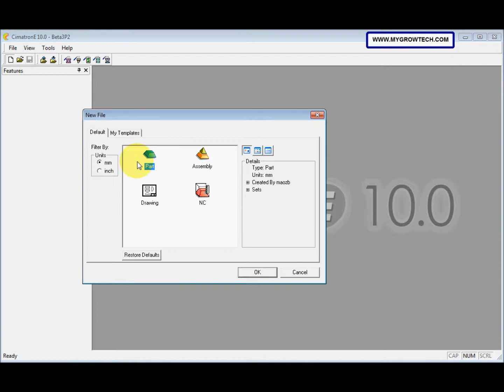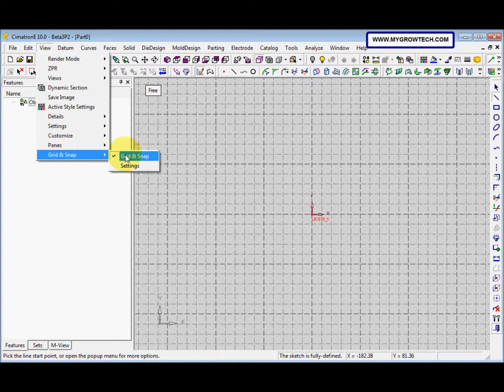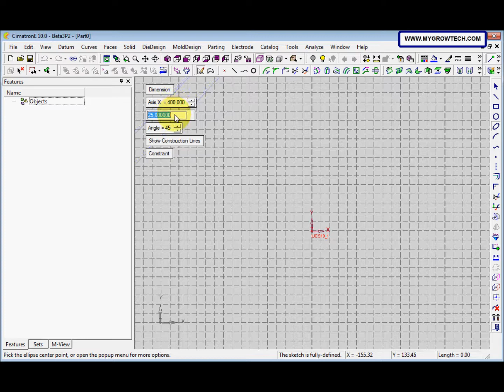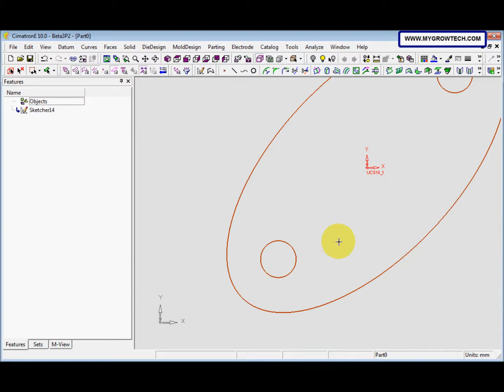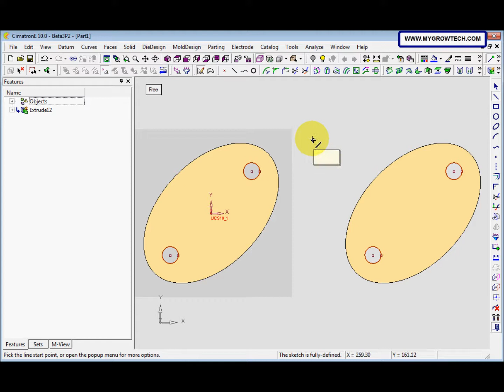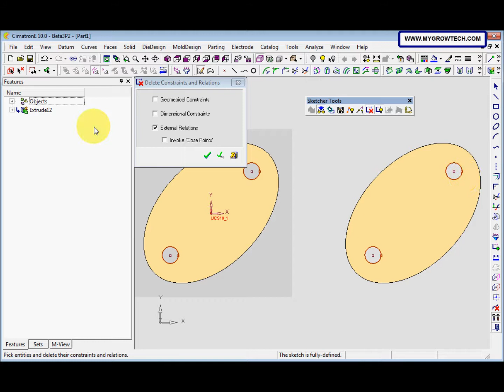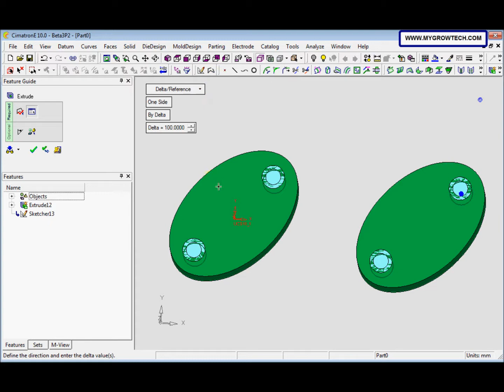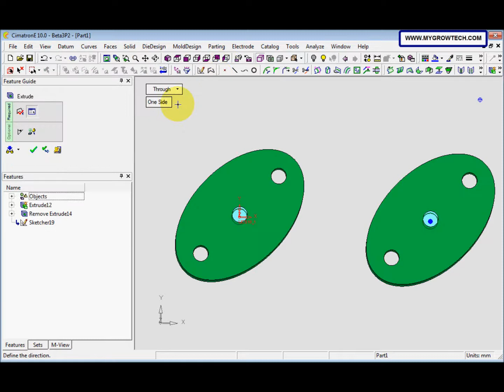RC017 Sketcher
In Cimatron E10, various function were added to the sketcher such as Grid and Snap.
Others function now have more automation to enable faster drawing and provide users with a better user experience.